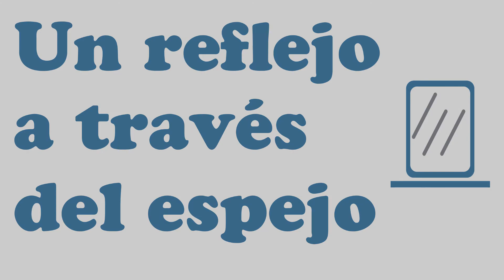Jeff Lorber Fusion - Lava Lands